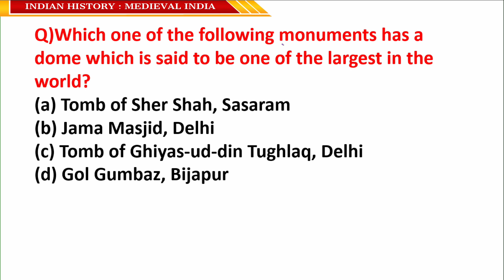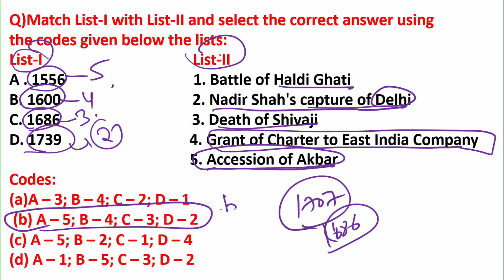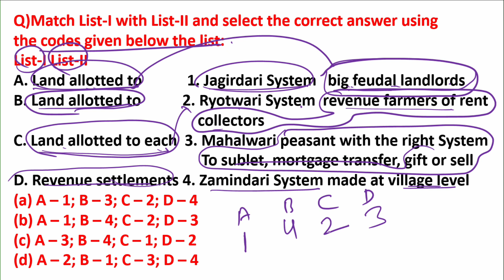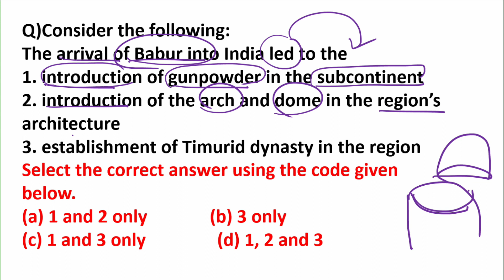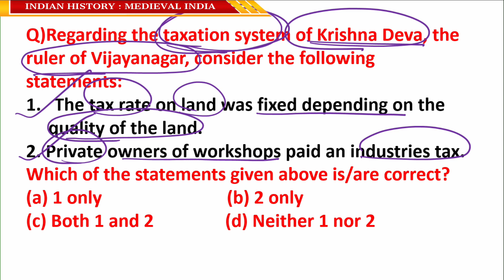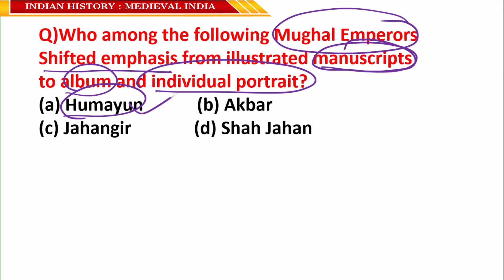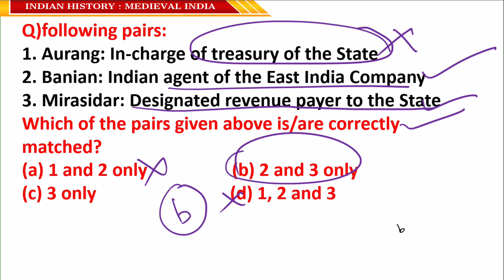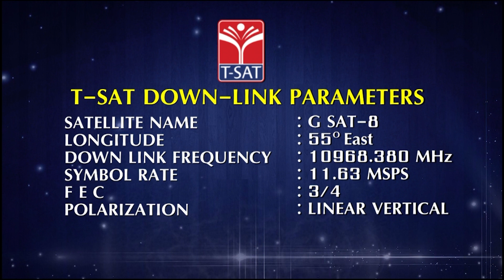INDIAN HISTORY - MEDIEVAL INDIA (PART - 09) | Marathon 50MCQ Bits | GROUP: 2, 3 & 4 | SI/CONSTABLE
INDIAN HISTORY - MEDIEVAL INDIA (PART - 09) | Marathon 50MCQ Bits | GROUP: 2, 3 & 4 | SI/CONSTABLE || 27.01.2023

T-SAT Network Digital Classes are Now Available on Following Platforms:

👉Install T-SAT App:
1. For Android Users: Play Store
2. For Apple Users: AppStore